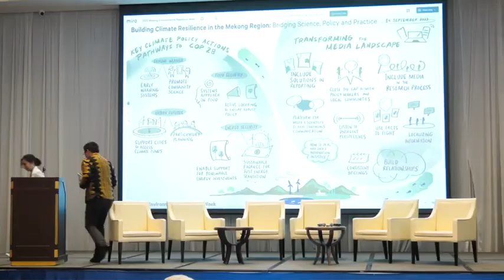[Day 2] Closing Remarks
Dr Srilert Chotpantarat, Deputy Director, Environmental Research Institute, Chulalongkorn University
Mr. Niall O'Connor, Centre Director, SEI Asia